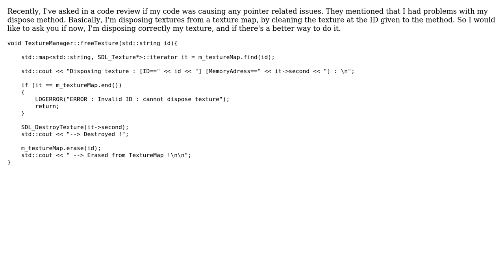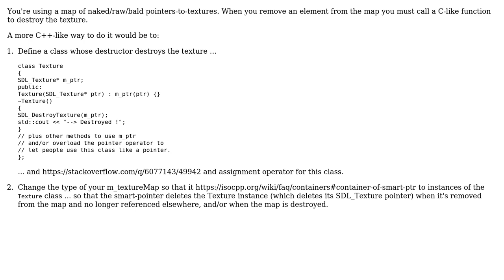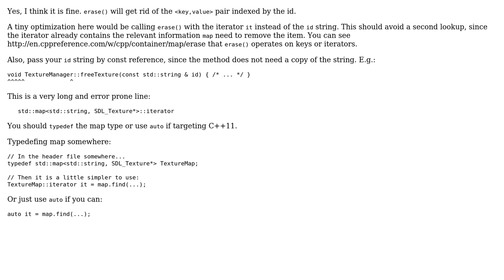C++ Disposing Textures (2 Solutions!!)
C++ Disposing Textures

With thanks & praise to God, and with thanks to the many people who have made this project possible! | Content (except music & images) licensed under CC BY-SA | Music | Images & others | With thanks to user MattMatt user Jamal user glampert user ChrisW and the Stack Exchange Network Trademarks are property of their respective owners. You are responsible for your own actions.